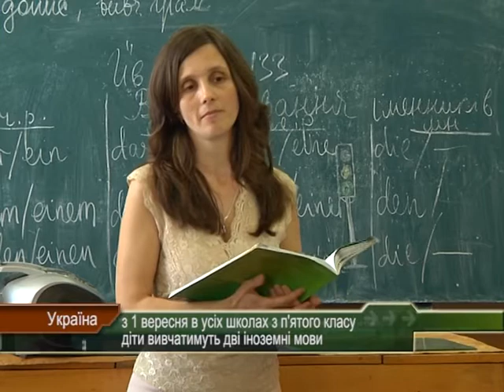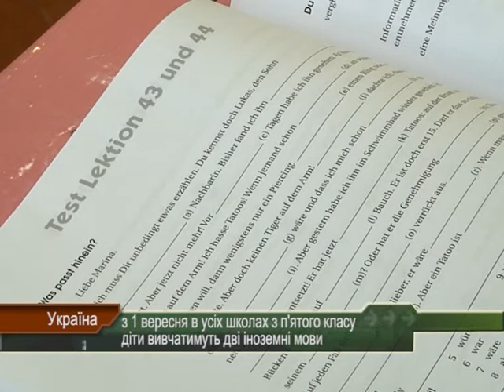З 1 вересня в усіх школах з 5 класу діти вивчатимуть дві іноземні мови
З 1 вересня в усіх школах України з 5 класу діти вивчатимуть дві іноземні мови. Таке рішення прийняло Міністерство освіти і науки. Вже з 1 вересня цього року у програмі п'ятикласників звичайних загальноосвітніх шкіл щотижня буде три уроки першої іноземної мови та два уроки другої іноземної.